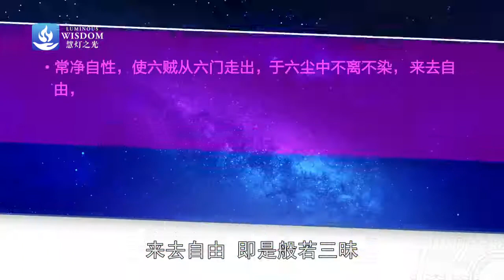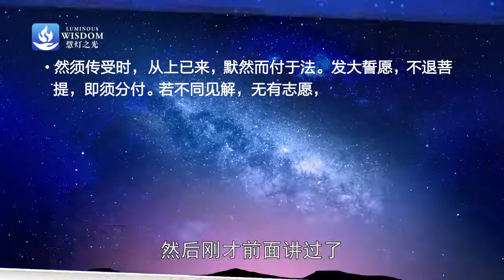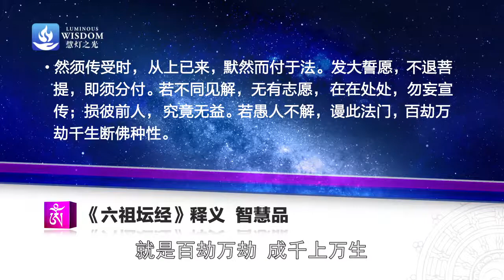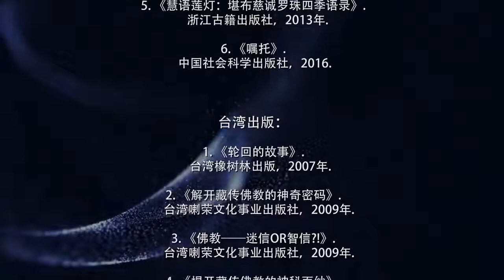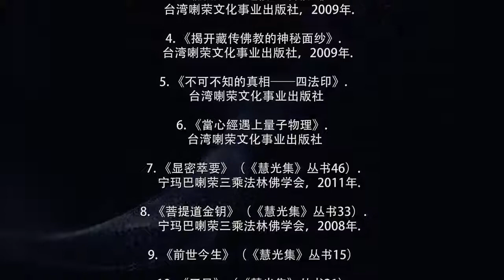慈诚罗珠堪布《六祖坛经》（智慧品）05